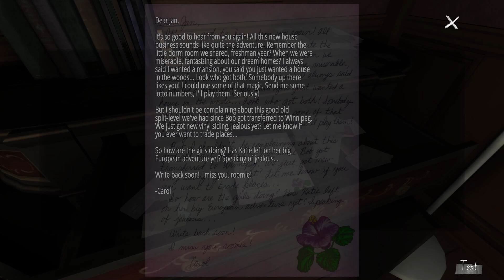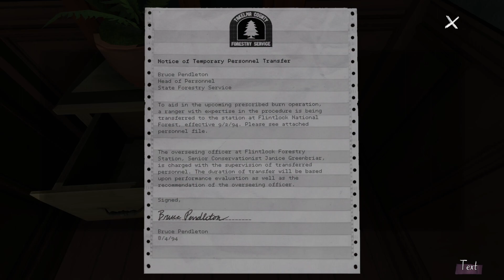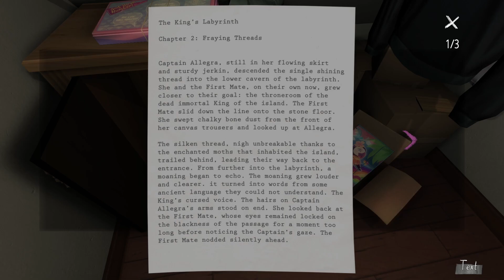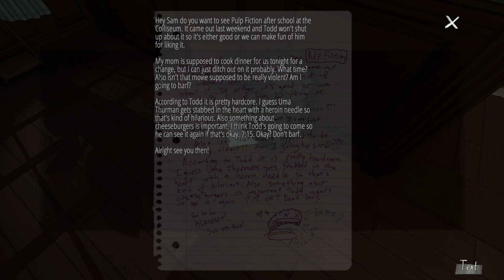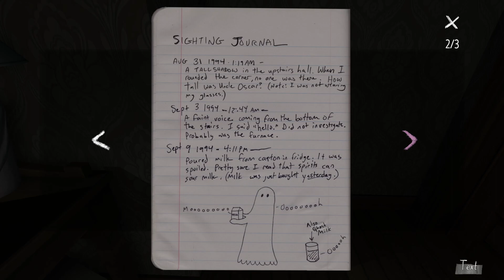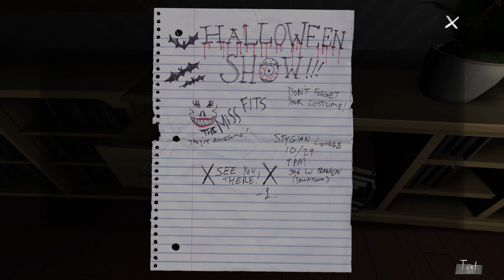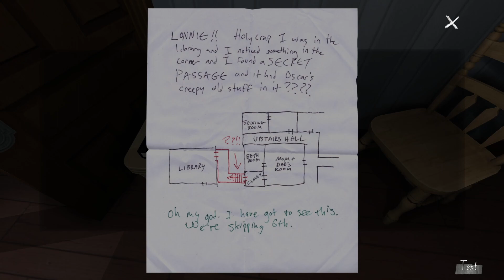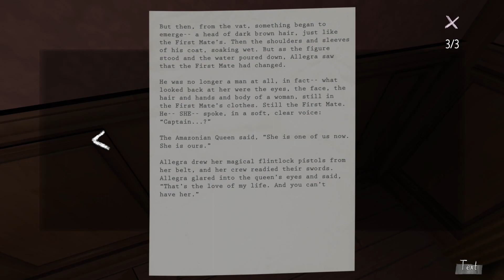Evna Plays Gone Home Episode 2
🏡 Discover the Secrets | Gone Home Interactive Exploration 🔍
Join Evna as we explore the hauntingly beautiful world of Gone Home. In this first-person adventure, you'll step into the role of Kaitlin Greenbriar, who returns to her family’s empty home after a year abroad. Piece together the mystery of what happened to her family by uncovering hidden clues and personal stories scattered throughout the house. What secrets will we uncover in the Greenbriar family’s home?

About the Game:
Gone Home is a narrative-driven exploration game where players investigate an empty house to unravel a deeply personal story. The game emphasizes environmental storytelling and offers a unique, immersive experience as players discover the events that unfolded in the protagonist’s absence.